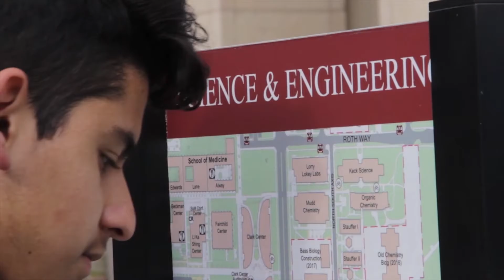Student Axel Saldana Presents Work from a Curriculum Unit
At the 2016 Yale National Initiative Annual Conference, four students who completed curriculum units developed by National Fellows in national seminars were invited to present their work. From San Jose, Axel Saldana, a student of Media Arts teacher and National Fellow William Cavada, shared a film he created as part of Cavada's curriculum unit, "Silicon Valley’s Otro Lado, Youth Voices Speak About Their Community in Film."